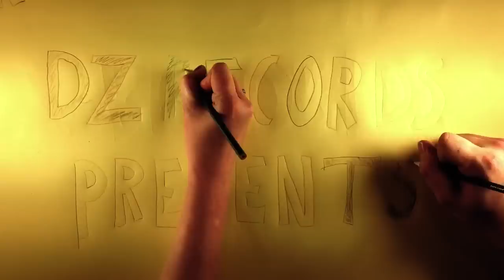Lovers Become Strangers by Coyote Man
Recorded live at DZ Records 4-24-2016

Augie Portugal - Guitar

Rene Rodriguez - Bass

Ian Wheeler - Drums

Filmed by Ben Arguelles, Christ DeAnda, Eddie Hokinson, Steven Edwards, and Matt Bauer

Intro by Ben Arguelles & Kasia Gierczynska

Edited by Ben Arguelles

Engineered, mixed, and mastered by Ben Arguelles at DZ Records